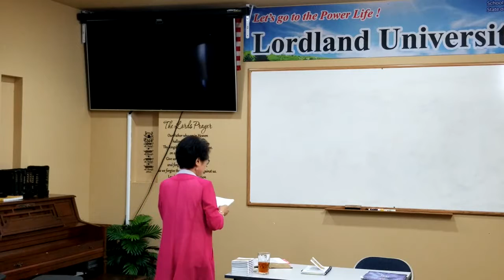Lordland University Dr. Grace D Lee 신약개론 로드랜드대학교